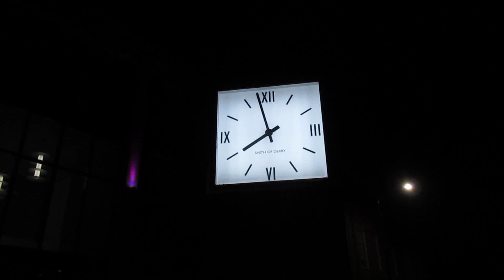Buses & Trains at Derby | September 2023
Buses and trains filmed at Derby during a visit to see 'The Pines Express' CrossCountry High Speed Train farewell.